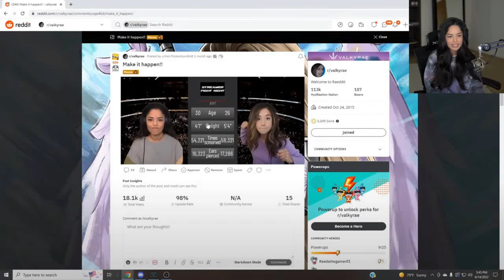Valkyrae finally acknowledge her True height | Reddit recap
I hope u enjoy my video and also don't forget to subscribes

bye